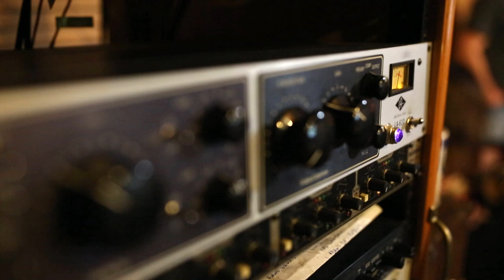Body Buzz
Video for the first single off the upcoming Uberphonics EP shows Uberphonics in the studio, so sit back, relax & enjoy the buzz.